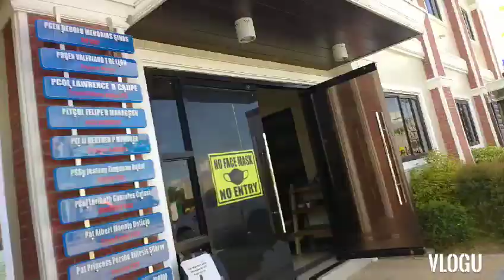Mission Accomplish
Task number 1  to  no, 3  accomplished